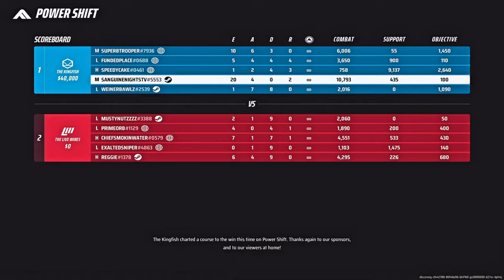The R.357 Revolver Arc Begins